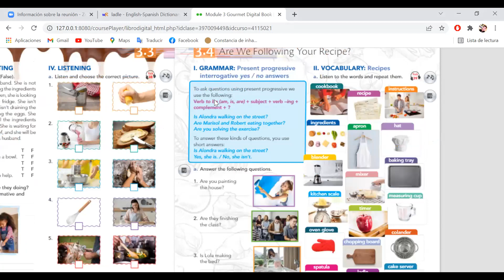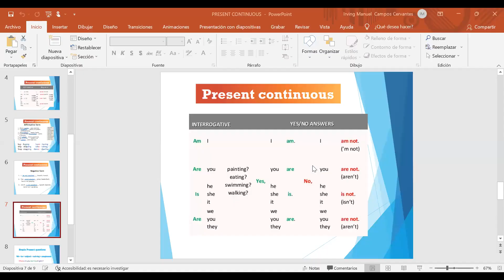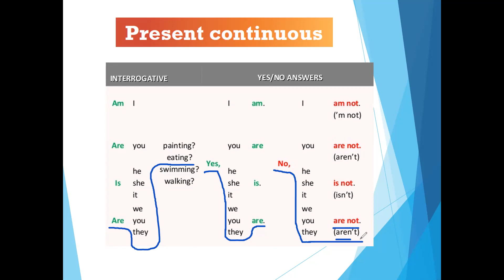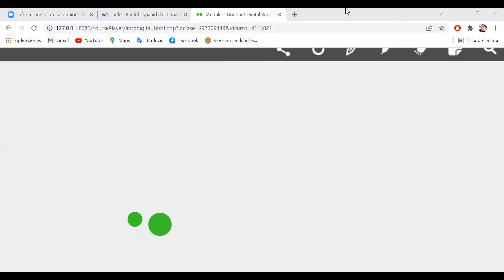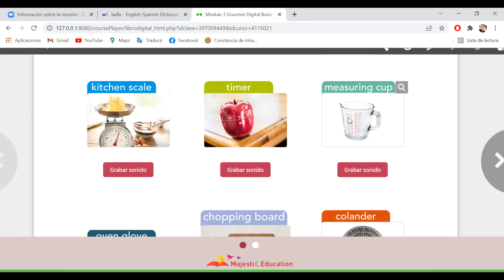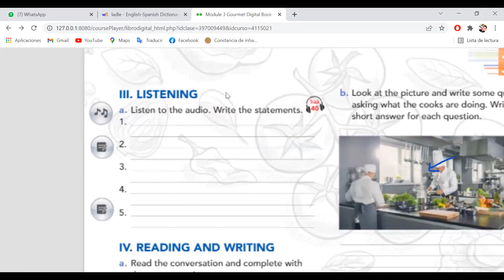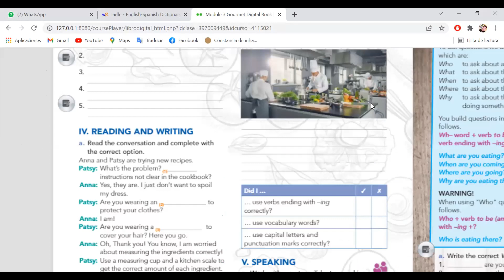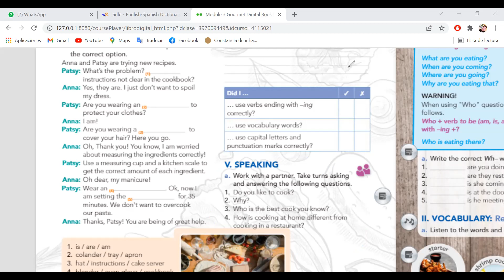English Aware 1 Module 3 lesson 3.4 Are we following your recipe?